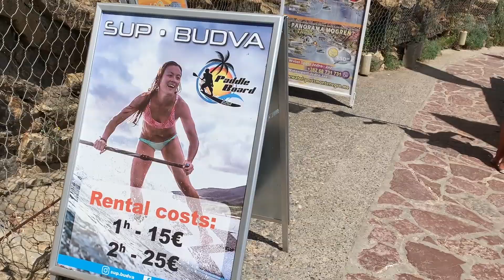Montenegro's stunning Mogren Beach! Best beach in the entire Adriatic... Sorry Zlatni Rat!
If you only have time to visit 1 beach in Montenegro... this is the one! The cliff-side walk to this beach will blow your mind! Croatia's Zlatni Rat has got nothin' on Mogren! This beach has everything you really want in a summertime fun destination (except for privacy). And, unlike most Adriatic beaches, Mogren has real sand! Located just a few minute's walk outside the ancient walls of beautiful Old Town Budva -- Mogren is a "must do" for beach goers. We didn't talk much in this video... the views tell the whole story.

Scott and Shelley Weier
We began our journey traveling the world, full time, on May 27, 2019!
Weier Outta Here ✈️